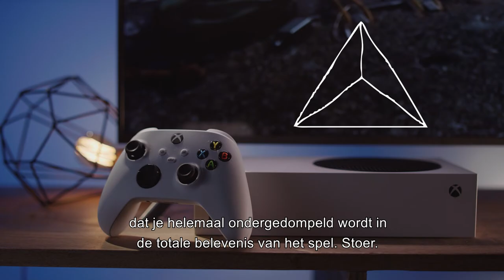Xbox Series S | NL Unboxing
Welkom bij een nieuwe Unboxing video. In deze video bestuderen we de Xbox S series. Deze console maakt je avonden gegarandeerd spannend!

Proximus is een telecombedrijf dat actief is op de Belgische en de internationale markt.

We plaatsen de klant centraal bij alles wat we doen. Het is ons doel hem de beste klantenervaring te bieden, met toegankelijke en gebruiksvriendelijke oplossingen.

Ontdek elke week nieuwe video's: unboxing, DIY's, interviews en zelfs technische ondersteuning.